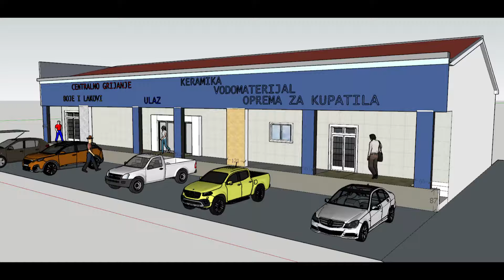hidra gradačac 2020 god zvonko057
Renovirani salon Hidra Gradačac
autor;Zvonko G.